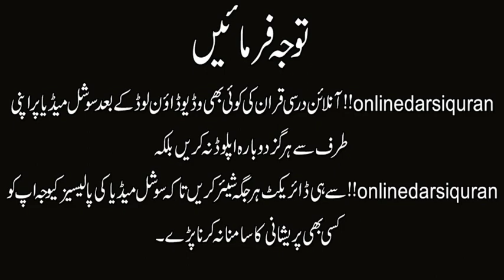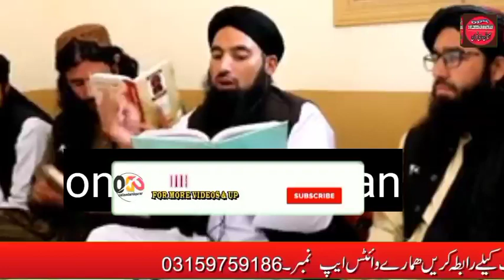Mufti Nadeem New Munazra 2021 Vs Molana Wahidullah Wahdan Panjpeeri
New 2021 Munazra Mufti Nadeem Vs Molana Wahidullah Wahdan Panjpeeri Deobandi Vs Panjpeeri
In this Video A Munazra Munqad how batkhela Kay maqam azabi qabar Kay baray may.